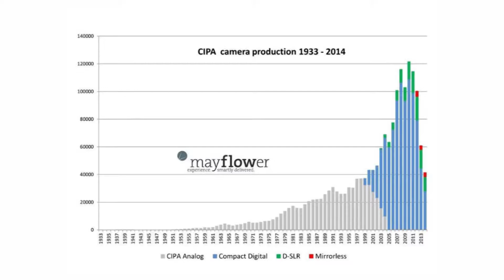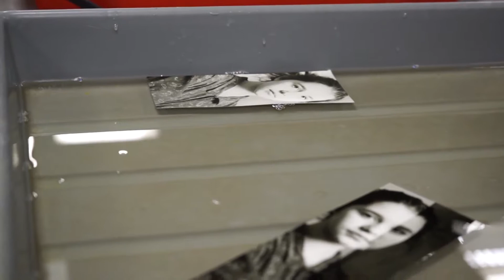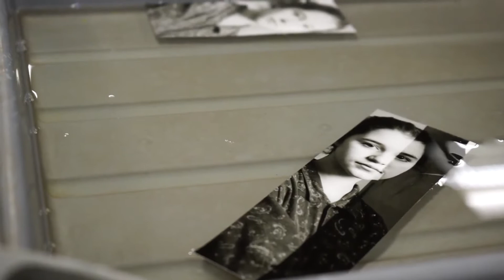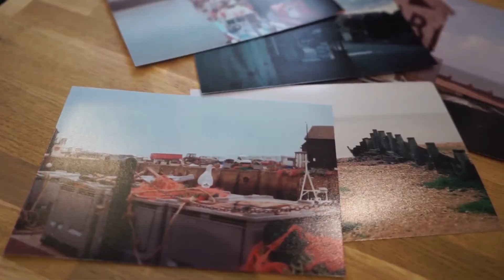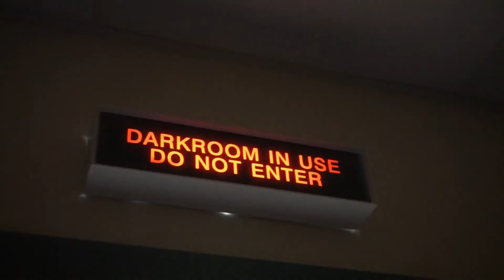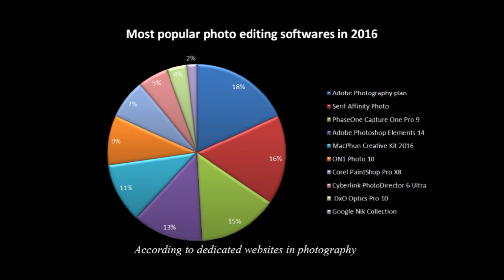Created Film Photography is returning